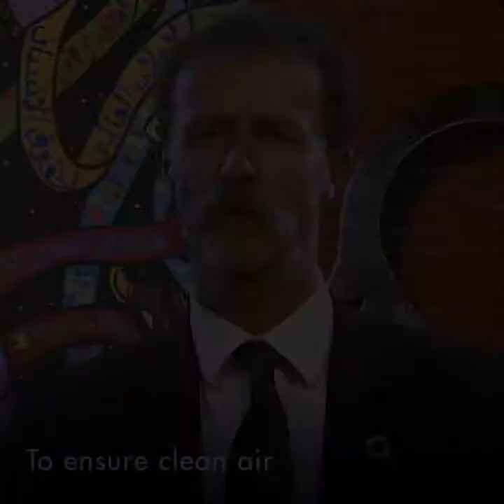UN human rights talk about air pollution lethality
More than six billion people, one-third of them children, are regularly inhaling air so polluted that it puts their lives, health and wellbeing at risk. David Boyd, UN expert on human rights and the environment, explains why clean air is a human right.